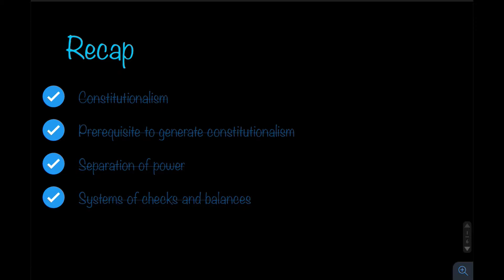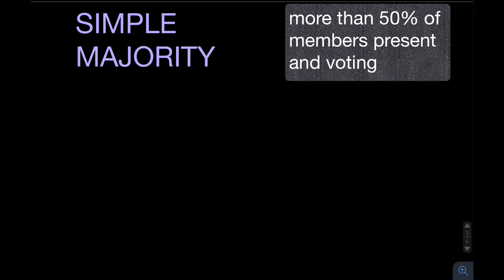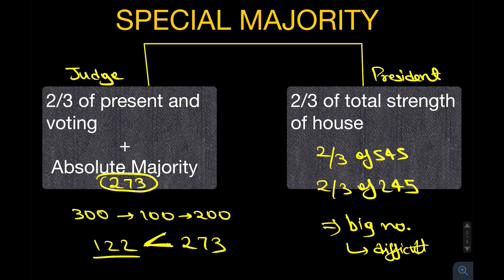4. ) TYPES OF MAJORITY IN PARLIAMENT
Types of Majority in Parliament
·         Simple Majority
·         Absolute Majority
·         Effective Majority
·         Special Majority
·         Special Majority according to Article 368